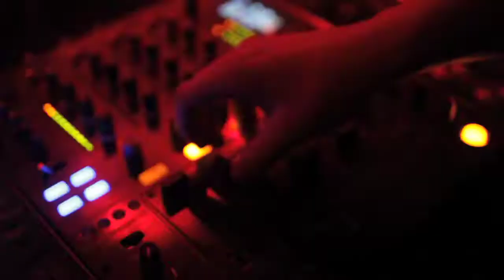Vanjee & Mark Alston - Whole Lotta Love (Jared Dietch Mix)